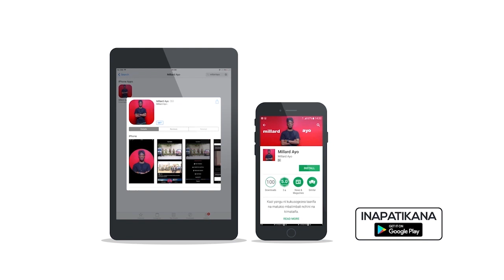NIKKI ASEMA KILICHOTOKEA ZIMBABWE NI FUNZO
Msanii kutokea WEUSI Kampuni Nikk wa Pili ametoa mtazamo wake kuhusu kile kinachoendelea Zimbabwe ameamishia funzo hilo kwenye game ya muziki wa hapa Bongo.